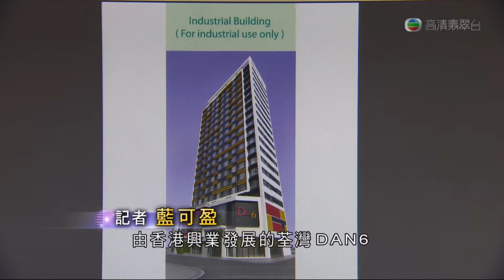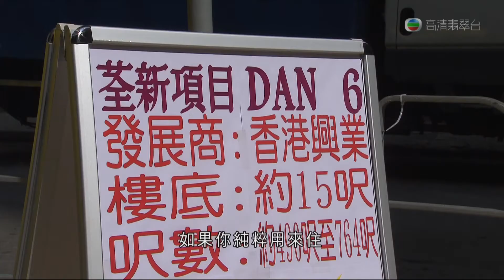05-08-2013 | 藍可盈 | 購買工廠單位作家居辦公室自住有潛在風險